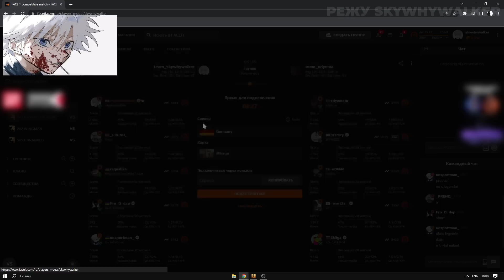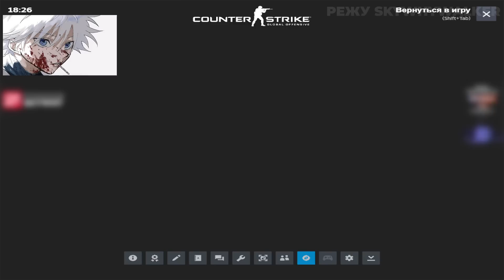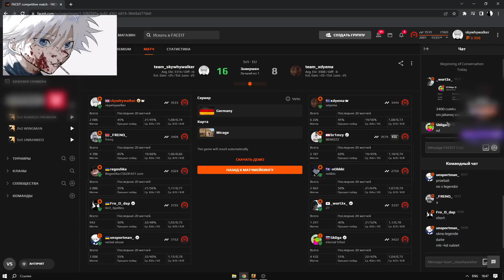К SKYWHYWALKER'Y ПРИСТАЛА АНИМЕ ТЯНКА | У СКАЯ ПОЯВИЛАСЬ НОВАЯ ДЕВУШКА!?